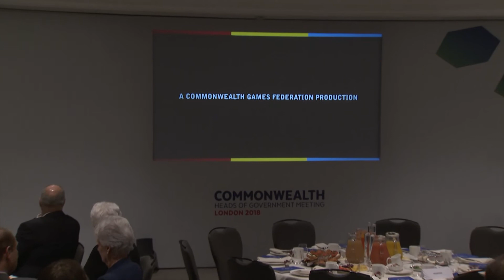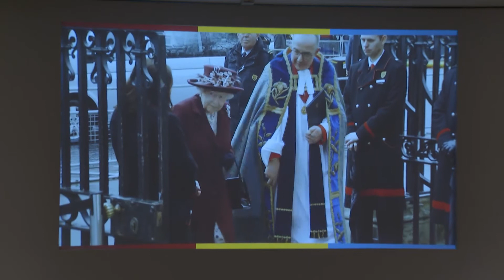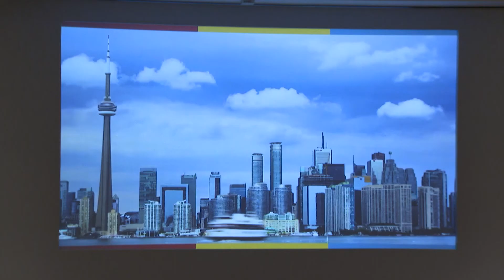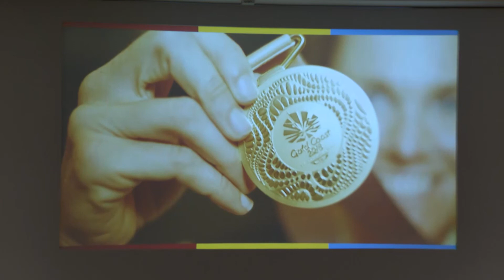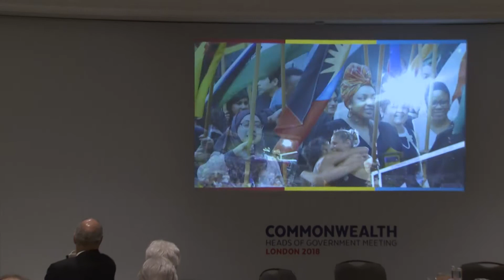CHOGM 2018 | Sports Breakfast